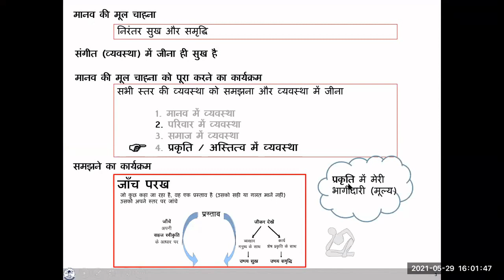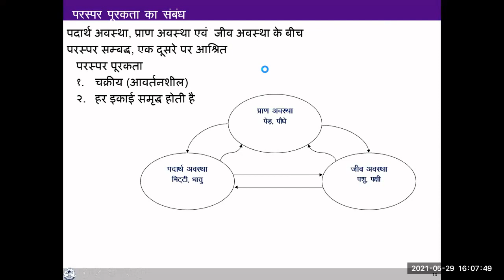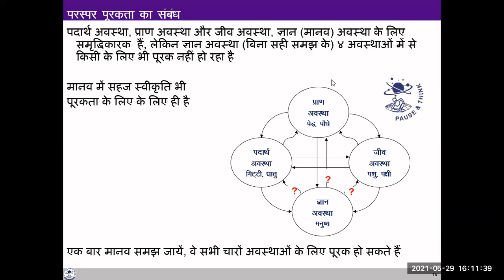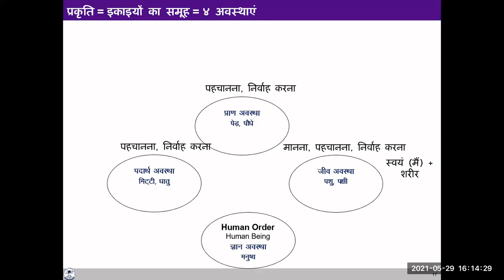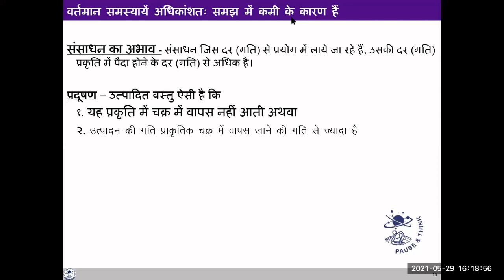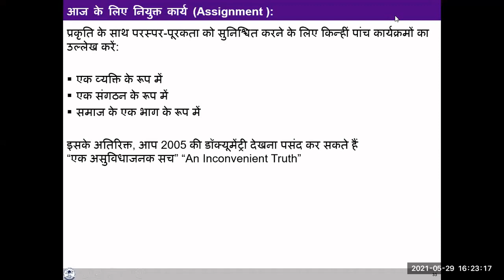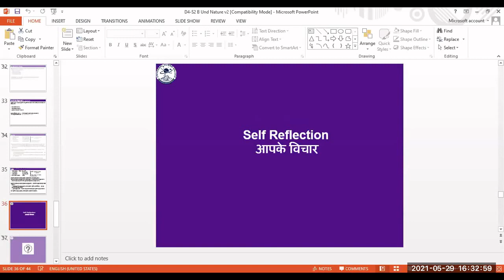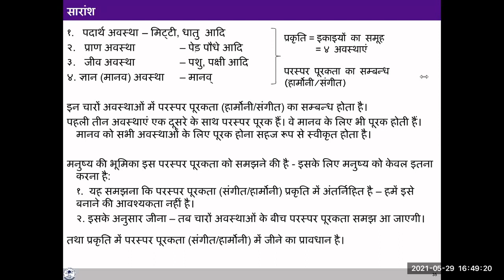RAS-Program With UHV Day-4 Session-3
राज्‍य आनंद संस्‍थान :- सार्वभौमिक मानवीय मूल्‍यों के आधार पर AICTE और UHV के सहयोग से पांच दिवसीय ऑनलाईन शिविर 26 से 30 मई-2021 तक आयोजित किया गया ।
यह कार्यक्रम का चतु‍र्थ दिवस का तीसरा सत्र है ।